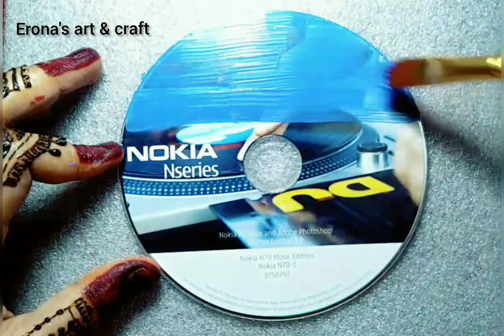CD painting | কাশফুল | Erona's art and craft